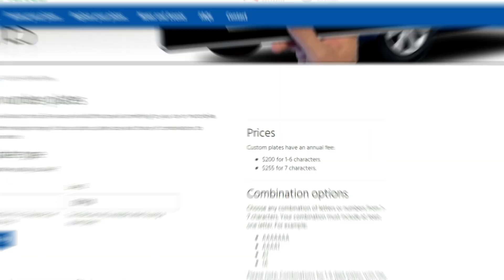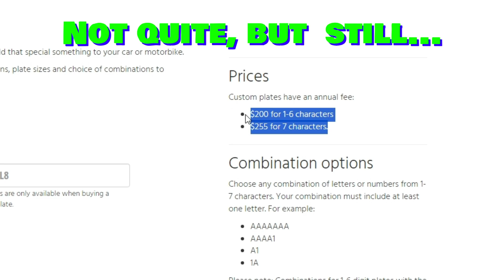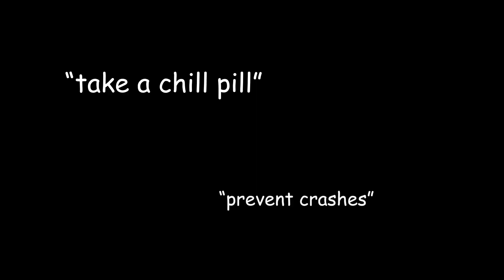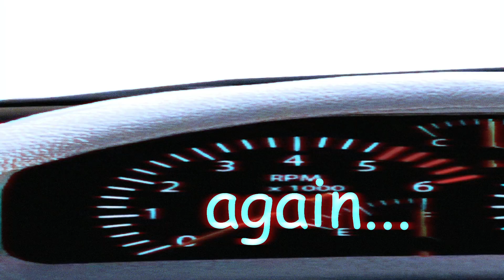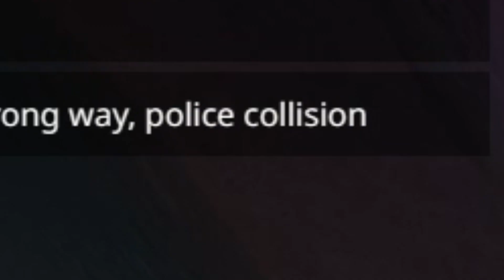Bing Chilling in BeamNG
Hello...

sorry this took so long - been kinda busy.

Hopy you enjoy it...
-sog :)